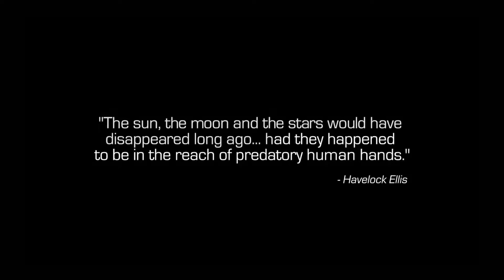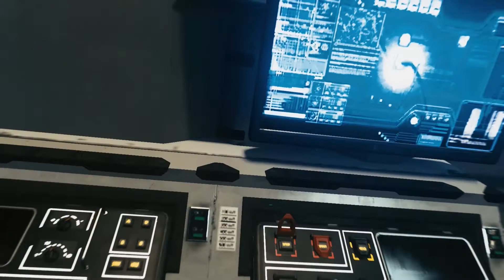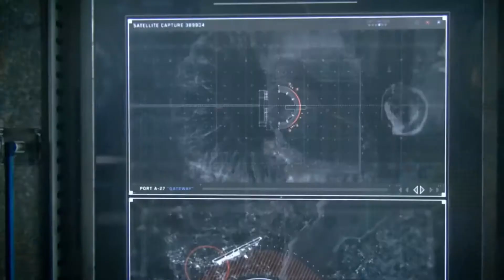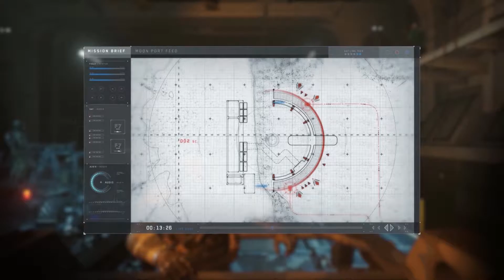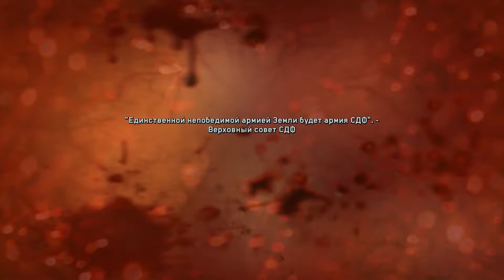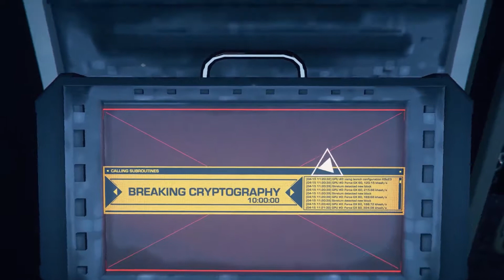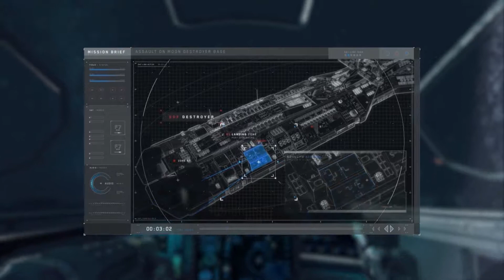Call of Duty - Infinite Warfare (прохождение 1 часть)